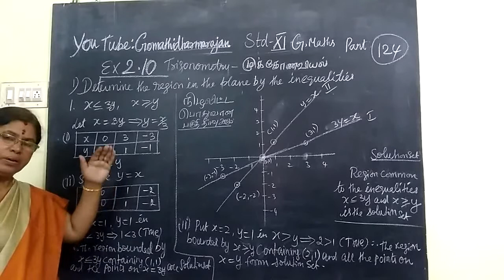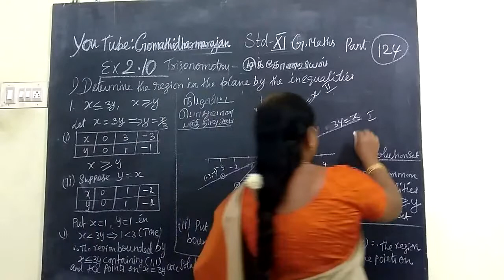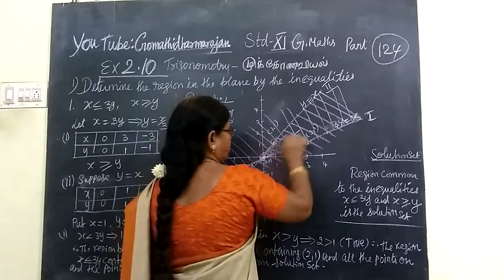11th Maths [Part-124] Ex 2.10-1 Basic Algebra T.M-E.M Gomathi dharmarajan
11th Maths [Part-124] Ex 2.10-1 Basic Algebra T.M-E.M Gomathi dharmarajan